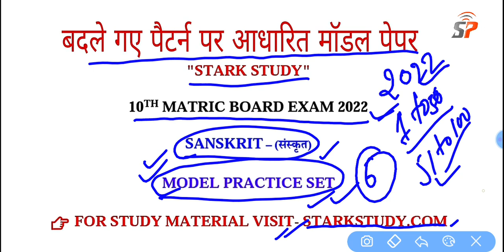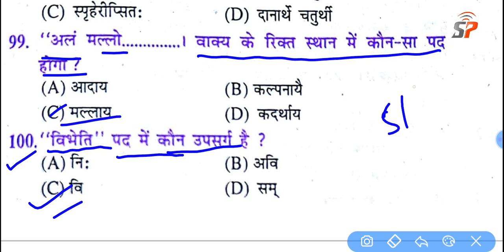क्लास 10th मैट्रिक बोर्ड परीक्षा 2022,का अति महत्वपूर्ण प्रशन संस्कृत ,का नये पैटर्न वाला मॉडल पेपर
class 10th matric board exam 2022,most vvi objective questions sanskrit ka top model pepar 2022,
class 10th bihar board exam 2022,most important question practice set sanskrit ka model pepar,
class 10th bseb exam 2022 ,ka new pattern vala model pepar sanskrit ka ,
class 10th bihar board exam 2022 ,top vvi model pepar sanskrit ka objective question,
class 10th ka all subject model pepar new pattern besed objective questions,
class 10th all subjects previous pepar practice set question,
class 10th most vvi objective question practice sanskrit ,
class 10th bihar board exam 2022 most vvi objective question model practice set sanskrit,